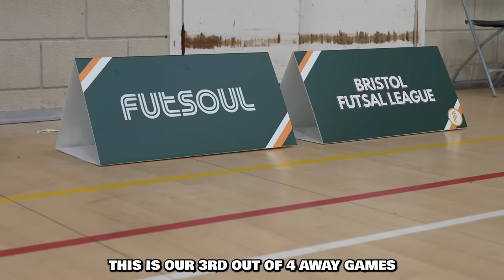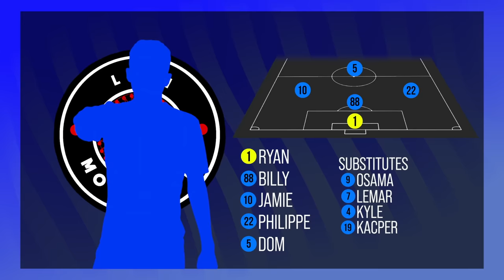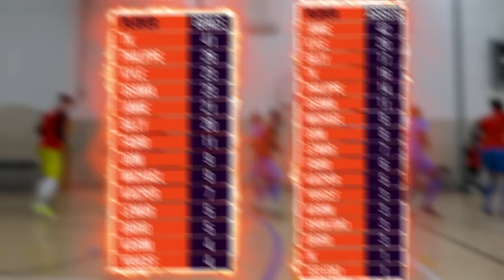I Played in a PRO FUTSAL MATCH & It Was AGGRESSIVE! (Football Skills & Goals)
IF WE WIN THIS MATCH, WE GO TOP OF THE SUPER-LEAGUE...

YES GUYS! WELCOME BACK! Check out what happened when I Played in a PRO Futsal / Football / Soccer Match! LDN Movements FC challenged 1 of the BEST Teams in the National Futsal League, Bristol FC. We are looking to continue our UNBEATEN start to the Super-League! This team has got some CRAZY Futsal Players on their team & Some Academy Youth Footballers, so it's gonna be a big test! We have to win to go Top Of The Table & try to WIN THE LEAGUE! There is some Insane Goals, Skills, Tricks, Fouls, Injuries, Nutmegs & More in this Full Match Video! This Football match is VERY INTENSE & ENTERTAINING from the first kick to the last.

Premier League Football this weekend was AMAZING! The Title Race is heating up. Arsenal 0-2 Aston Villa. Liverpool 0-1 Crystal Palace. Man City 5-1 Luton. Will Man City Win the league AGAIN? I Hope you guys enjoy todays Full Match Highlights & Goals as much as the Title Race!